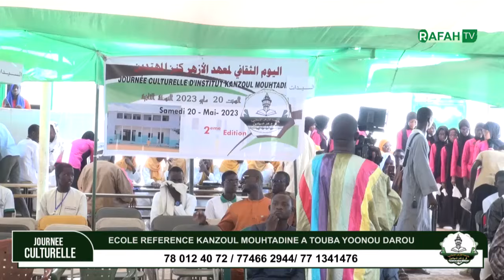Journée culturelle de école référence Kanzoul Mouhtasine à Touba yoonu darou (p/3)